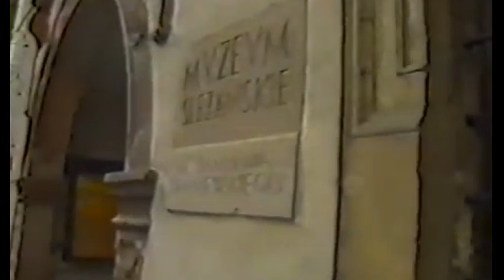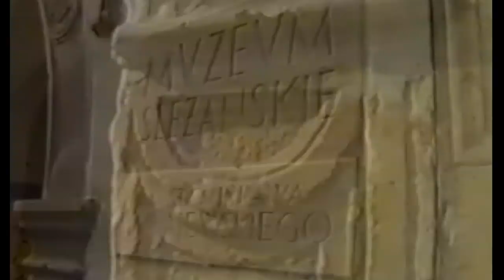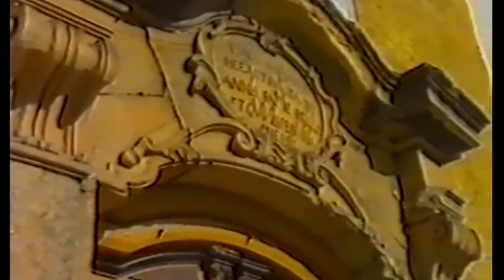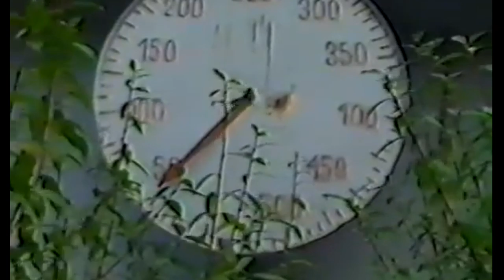Sobótka Film o Sobótce z 1995 roku.